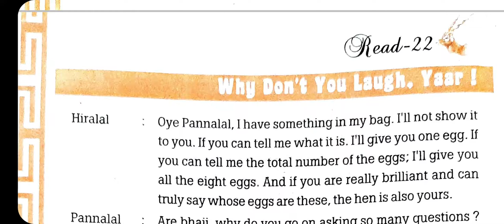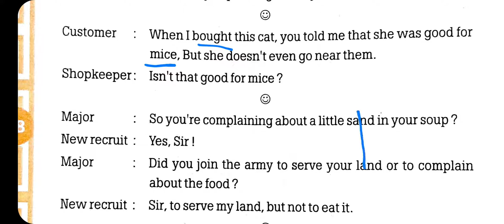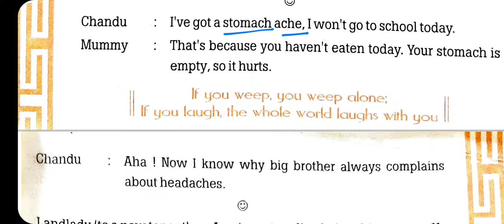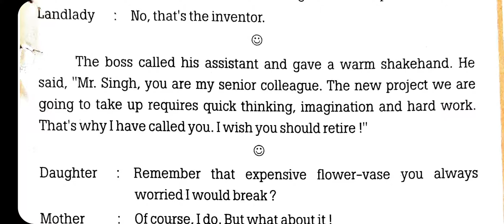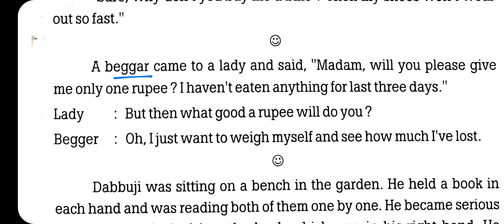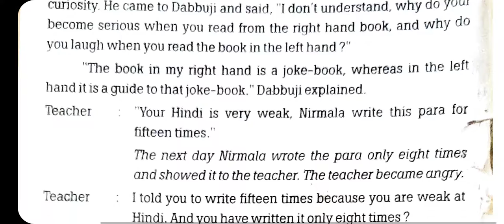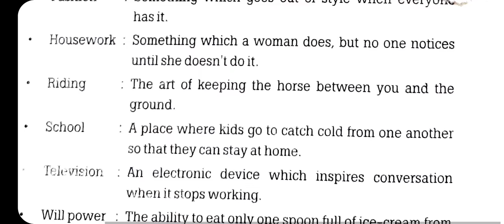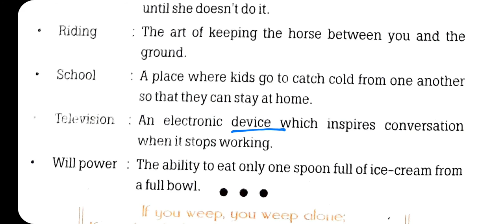STD-10 ENGLISH BLACKBUCK SUPPLEMENTARY READER CH-22 WHY DON'T YOU LAUGH, YAAR!